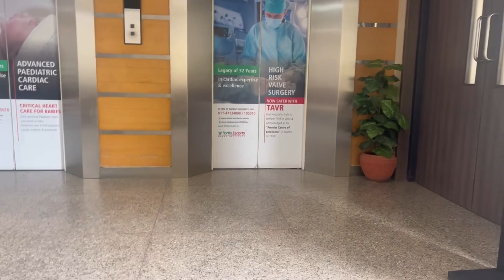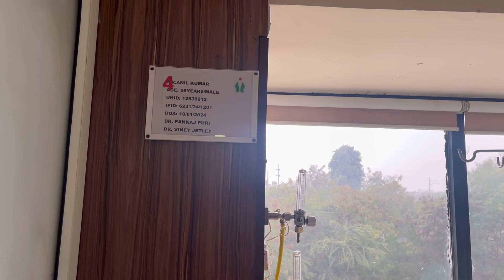Papa ko gussa toh bahut aya merpe pr keh nahi paye kuch🥱😌